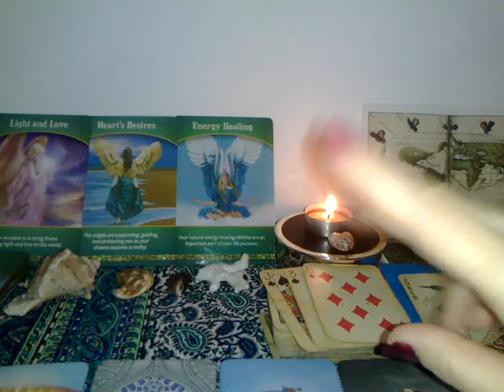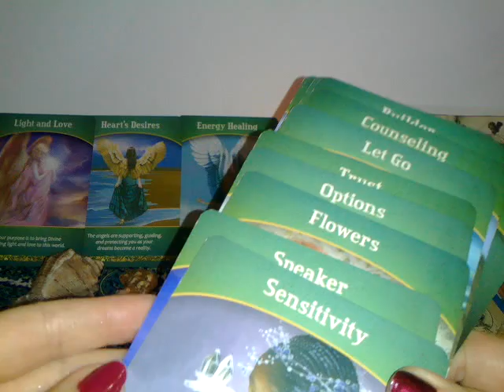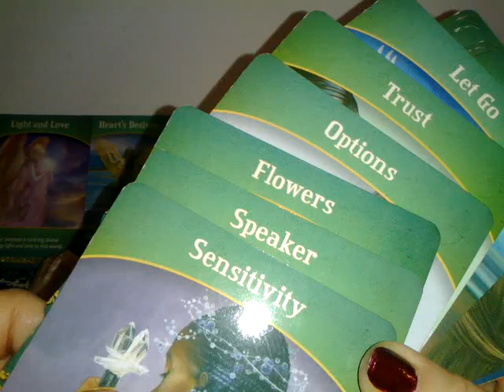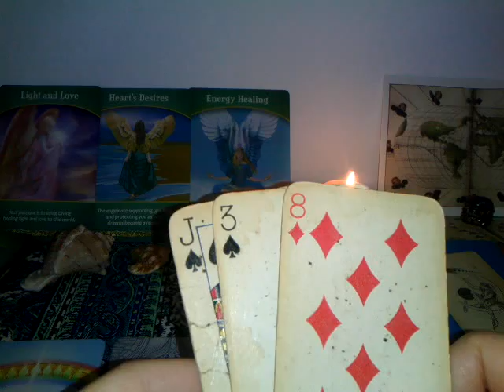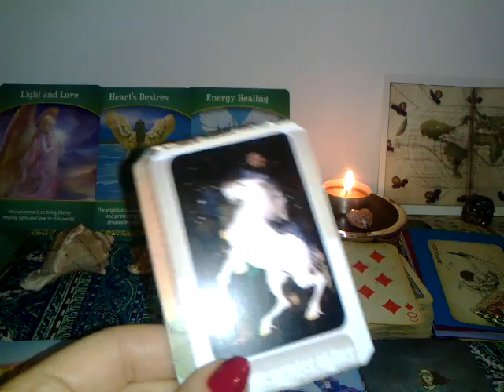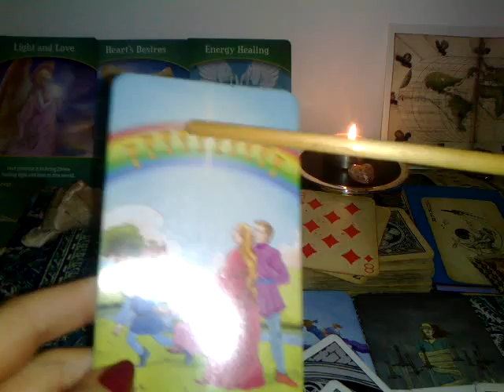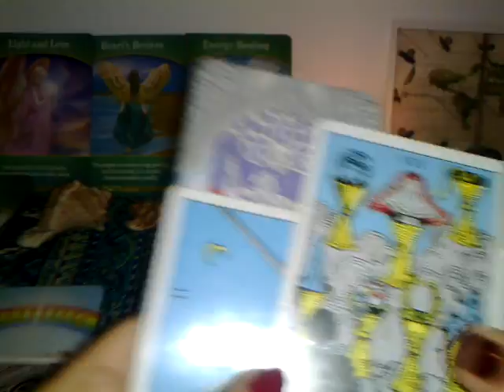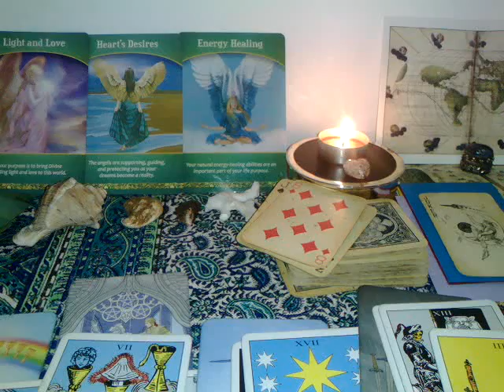LEU - MARTIE 2019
Multumesc.